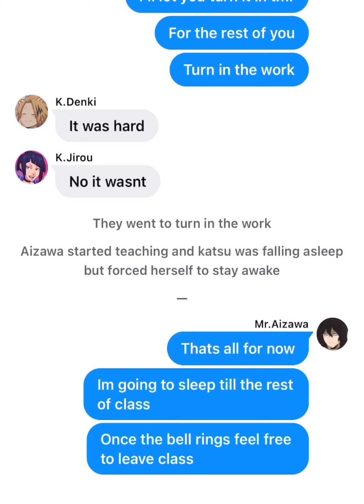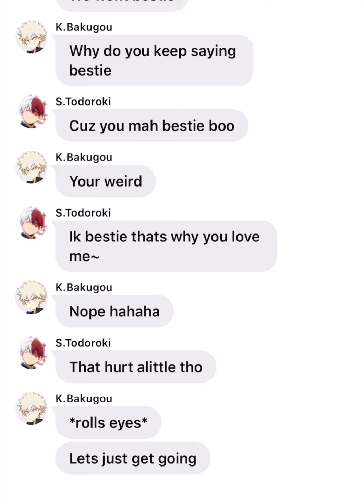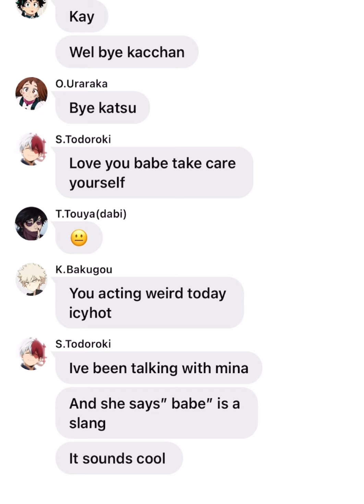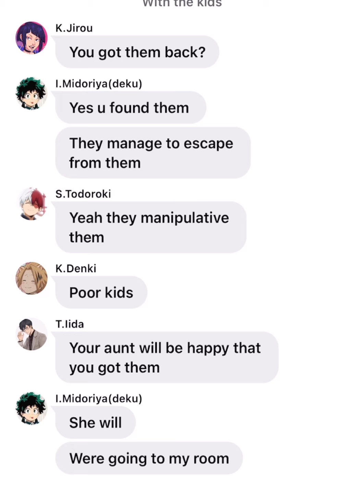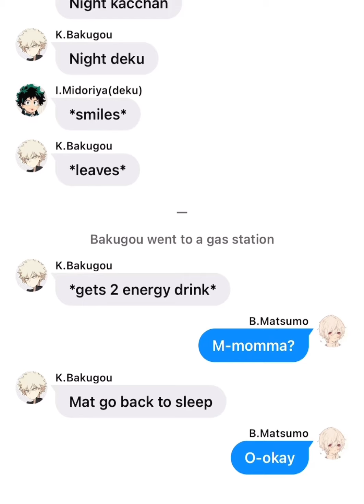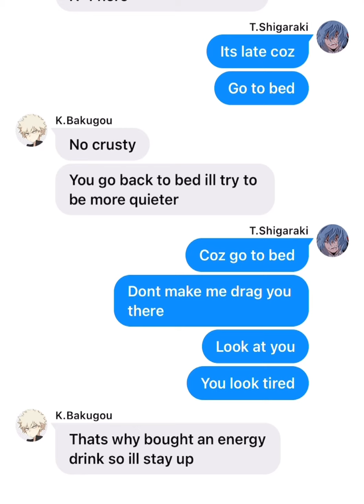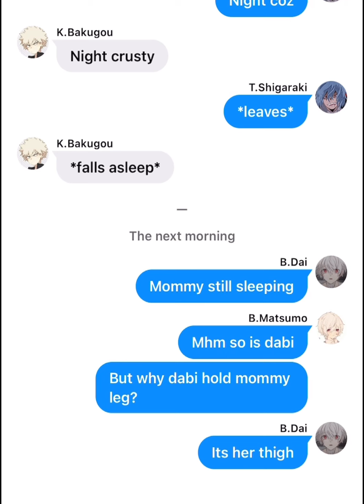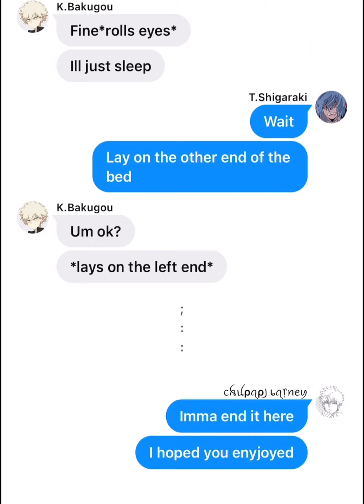“We meet again”|a bit Dabibaku|bad spelling|cringe/trash|part 4